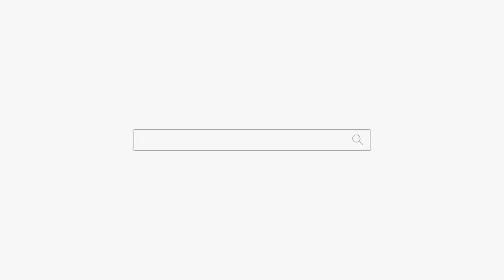빨리 시집가! 롸잇 나우 용군TV 천안점집 용한점집 성환 천상선녀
됩니다.